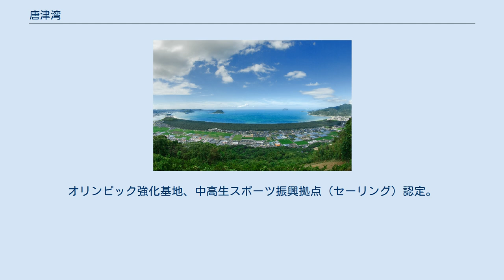唐津湾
唐津湾の範囲 - 環境基準の水域類型を指定する佐賀県告示による 唐津市側の唐津湾全景。
中央左から順に松浦川河口、大島・鳥島、高島、少し離れて姫島、糸島半島。
中央やや下に虹の松原が広がる。
 唐津湾（からつわん）は、玄界灘の南、佐賀県唐津市と福岡県糸島市に囲まれた湾である。
日本百景に選定されている。
 佐賀県告示（環境基本法に基づく公共用水域が該当する水質汚濁に係る環境基準の水域類型の指定）によれば、「福岡県糸島市志摩仏埼と同市志摩姫島東端を結ぶ線、同島西端と佐賀県唐津市荒埼を結ぶ線、同市兜鼻と同市女瀬鼻を結ぶ線及び陸岸により囲まれた海域」と定義されている（荒埼、兜鼻は、それぞれ神集島の地名である）。
 湾内には、佐賀県側に神集島、高島、鳥島が、福岡県側に姫島がある。
 湾には、佐賀県側で佐志川、松浦川、玉島川などが注いでいる。
 佐賀県側では鏡山から、また高島から唐津城や虹の松原の景観が、福岡県側では九州旅客鉄道筑肥線（唐津駅から筑前深江駅の間）、二丈浜玉有料道路吉井インター付近からの景観が良好である。
 唐津湾は東西に広く開口している上、高島などの島々が適度にうねりを抑え、またヨットに適した安定的な風が吹くため、国内有数のヨットレースに適した湾となっている。
そのため、湾内の唐津港に整備された佐賀県ヨットハーバーを拠点に世界大会を含む様々なヨット大会が開催されている。
また、ウインドサーフィンやレガッタ、ペーロンなども楽しめる。
オリンピック強化基地、中高生スポーツ振興拠点（セーリング）認定。
 定期開催 国際大会 その他